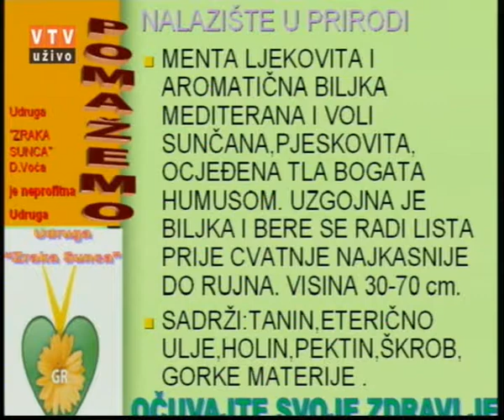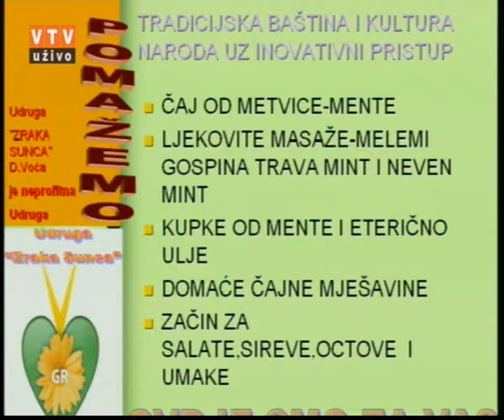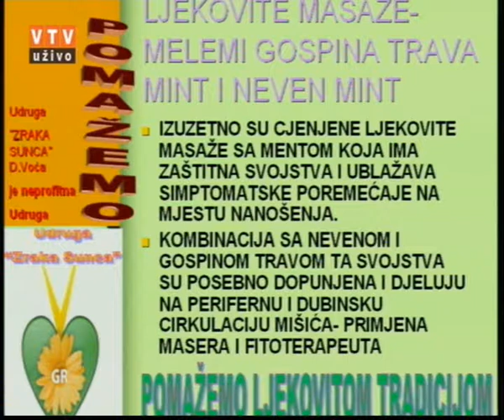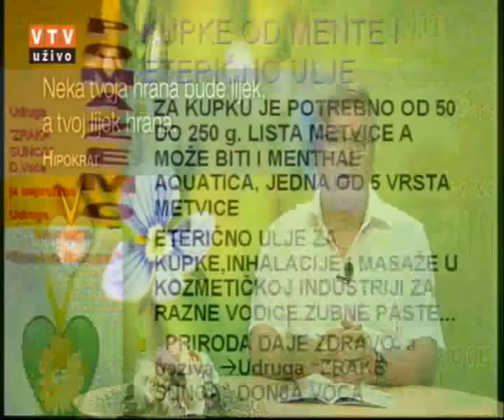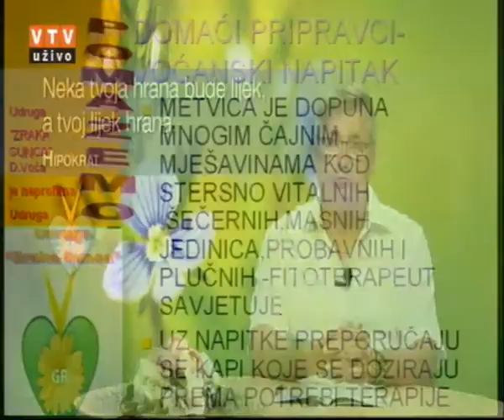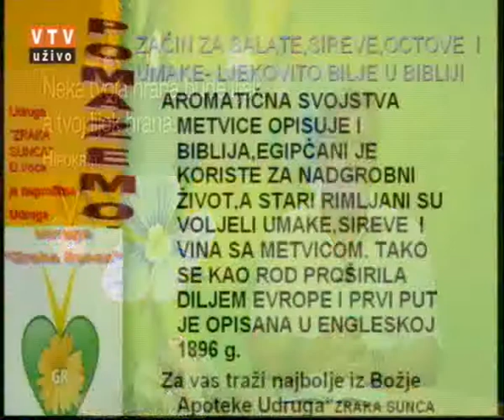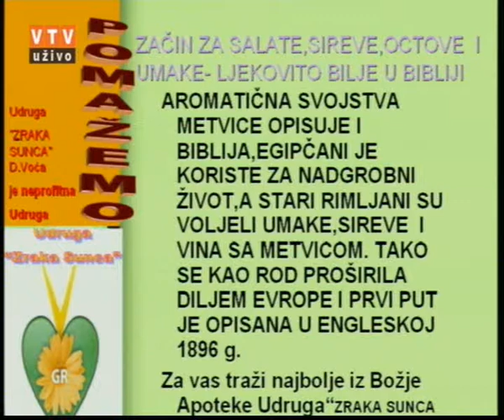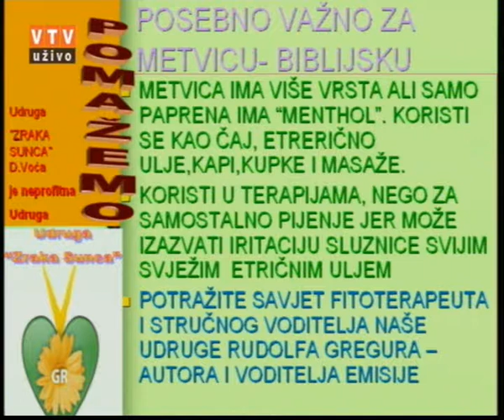Velike tajne malog vrta "METVICA PAPRENA" 08. 05. 2018.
"Metvica paprena"